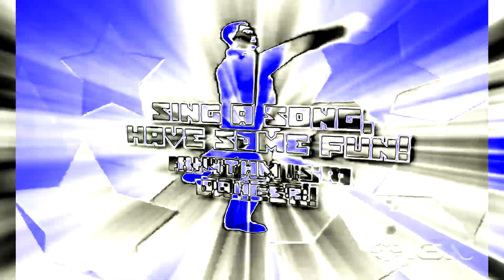Shitpost-Ville Ep.4: Stalin vs. Martians - Trailer In Blue Power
Shit! Just, shit! I fucking love this trailer! It's kinda like a "So Bad It's Good" like thing! Some people like it, some people hate it! And while the Trailer is So Bad It's Good, the game... sucks!
Thanks IGN!
Also say it with me: IT'S A FUCKING SHITPOST!!!